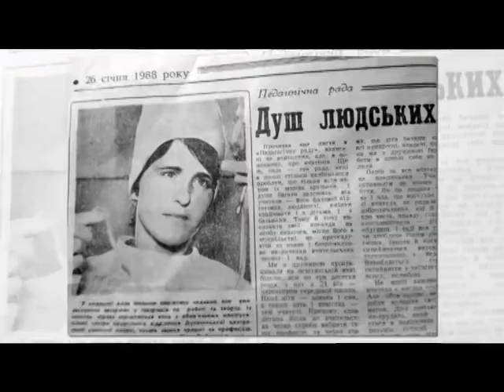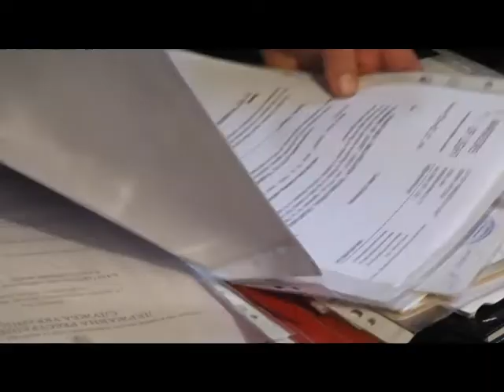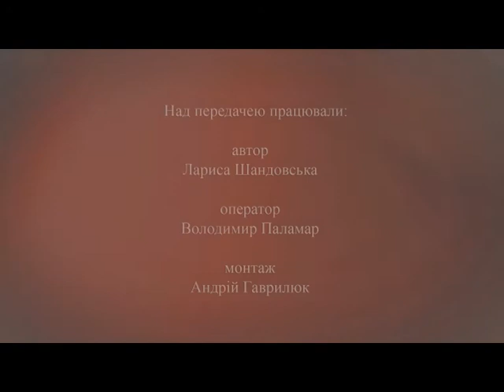Отримав травму на роботі в лісі: онкохворий лісівник Віталій Мельник | Здолати все. 21.09.2017